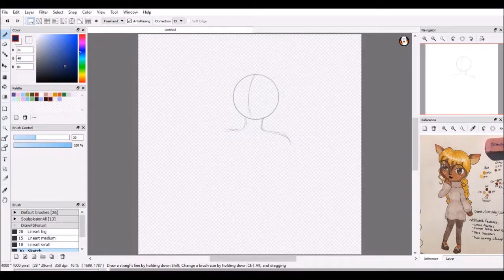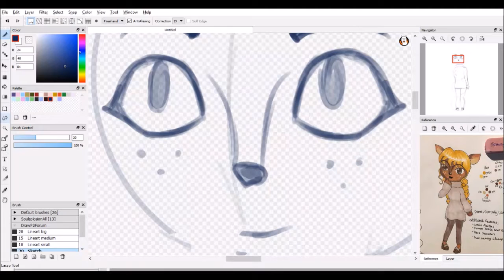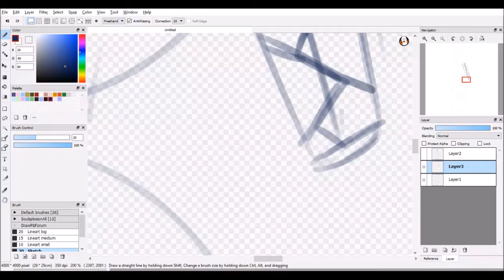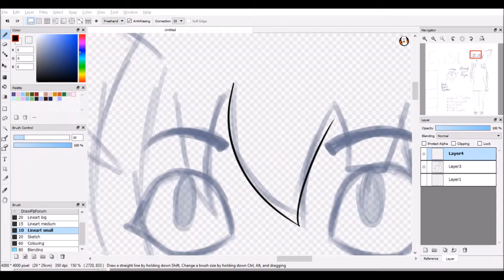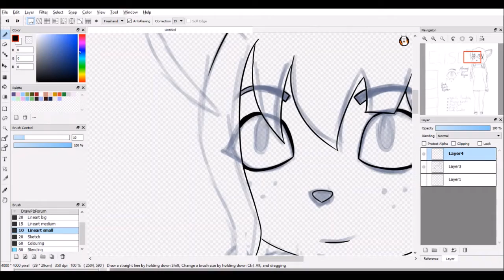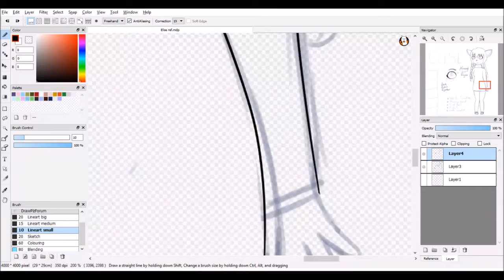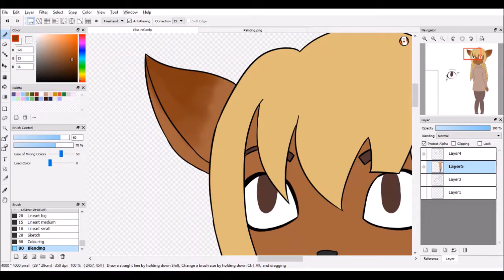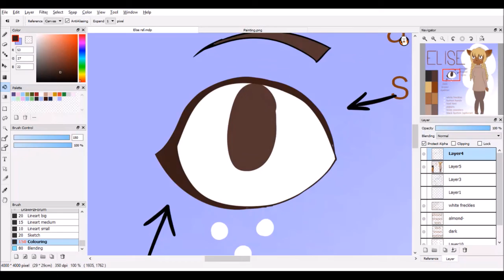Elise - Reference || SPEEDPAINT